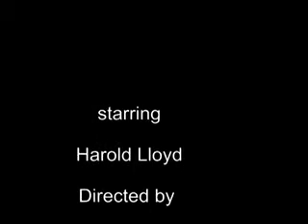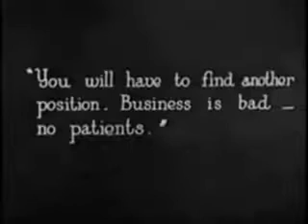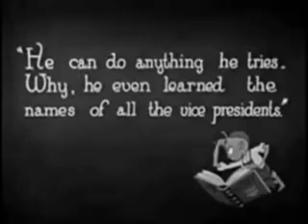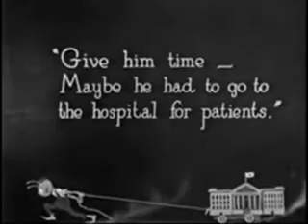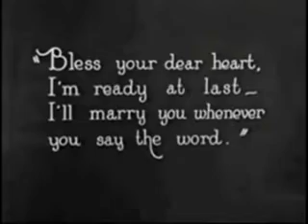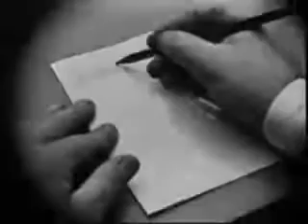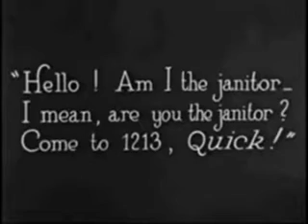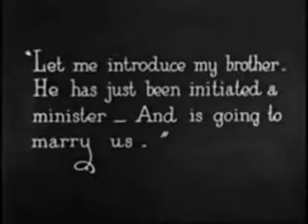Never Weaken (1921)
Comedy  Silents
Harold works in an office on a tall building next to his girlfriend Mildred (Mildred Davis). He assumes they will be married, but overhears her talking to a man who says to her, "Of course I will marry you."...
Directed by Fred Newmeyer
Sam Taylor
Produced by Hal Roach
Written by Hal Roach
Sam Taylor
H.M. Walker
Starring Harold Lloyd
Cinematography Walter Lundin
Edited by Thomas J. Crizer
Production
company
Rolin Film Company
Distributed by Pathé Exchange
Release date

Mai indebolirsi (1921)
Muti comici
Harold lavora in un ufficio in un edificio alto vicino alla sua ragazza Mildred (Mildred Davis). Lui presume che si sposeranno, ma la sente parlare con un uomo che le dice: "Certo che ti sposerò".
Regia di Fred Newmeyer
Sam Taylor
Prodotto da Hal Roach
Scritto da Hal Roach
Sam Taylor
H.M. Camminatore
Con Harold Lloyd
Fotografia Walter Lundin
A cura di Thomas J. Crizer
Produzione
azienda
Rolin Film Company
Distribuito da Pathé Exchange
Data di rilascio
22 ottobre 1921
Durata 28 minuti
Paese Stati Uniti
Language Silent (didascalie in inglese)